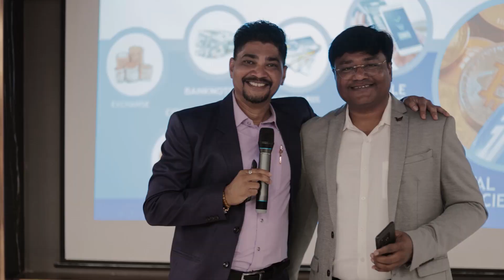THE NEW WORLD Platinworld Ahmedabad Feb 2023